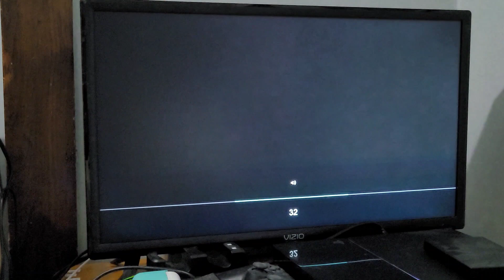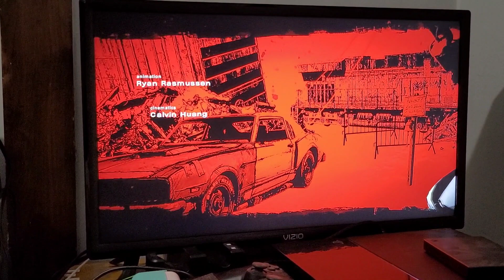the walking dead final season episode 2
I play through the 2nd episode of the walking dead final season.
artist: the be good Tanya's
song: waiting around to die